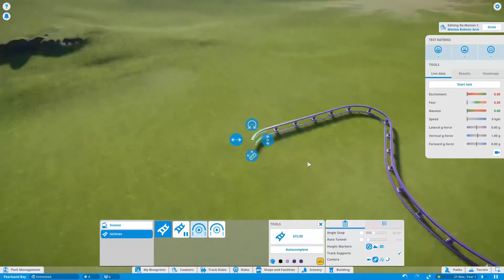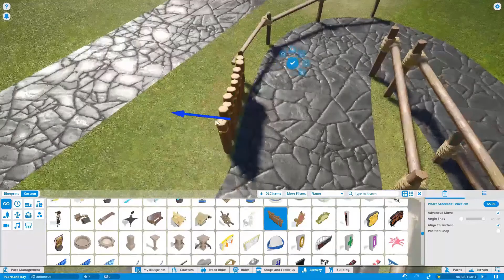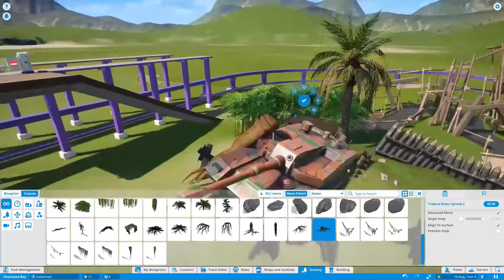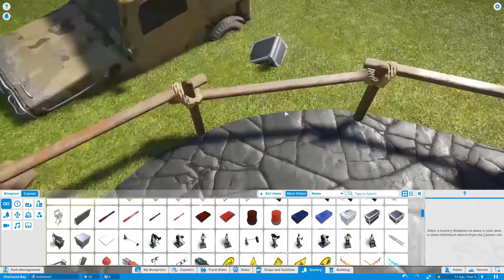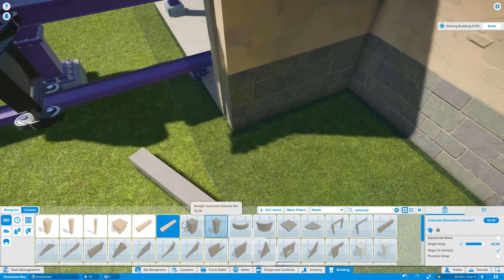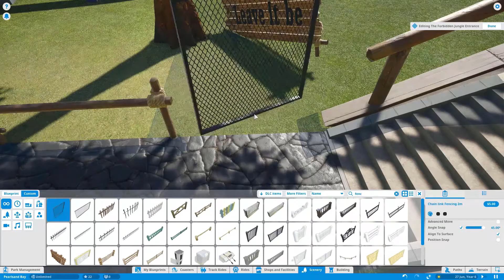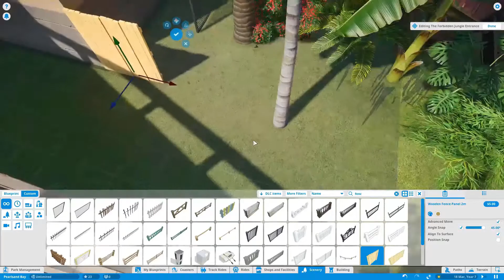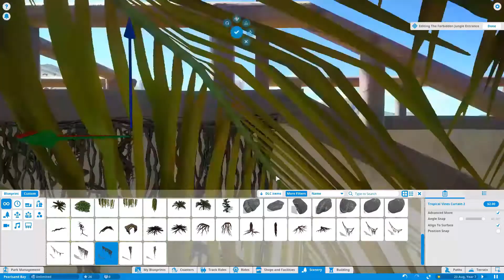Queue Scenery | Teopan #001 | Planet Coaster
Hey everybody,
finally getting to try out the Adventure and Studio packs with this controllable arm ride. Enjoy!

Games:
Planet Coaster: